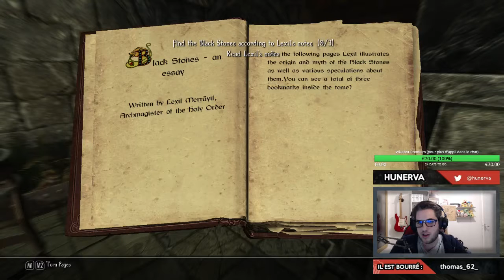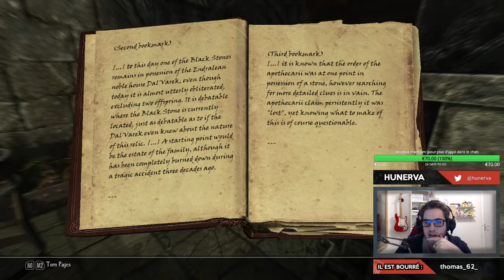ENDERAL (Skyrim) #37 - les pierres noires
Encore des trucs de merde à aller chercher